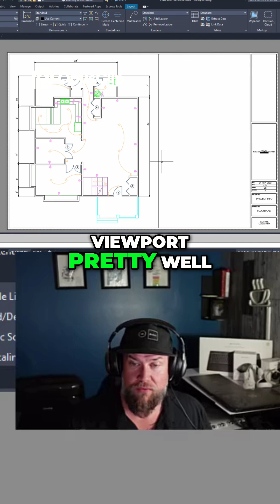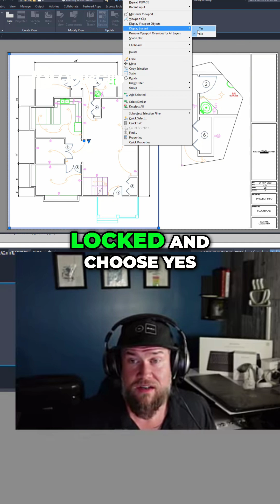Setting Scale: Easy Guide for Your AutoCAD Viewport